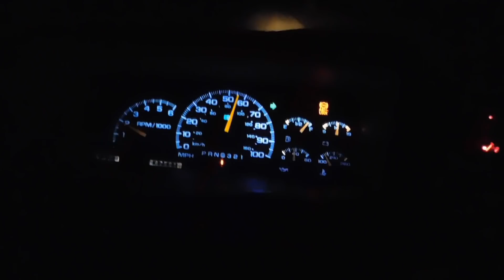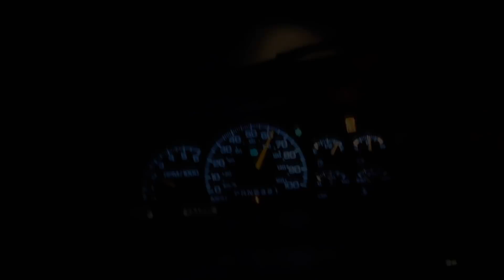Truck update! Random vlog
Didnt have much going on  today so i made a random vlog!